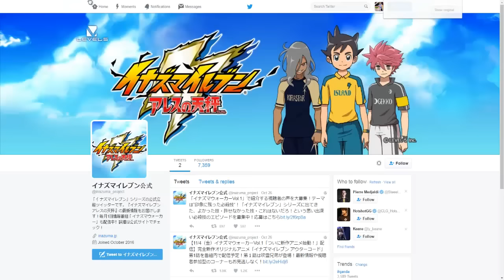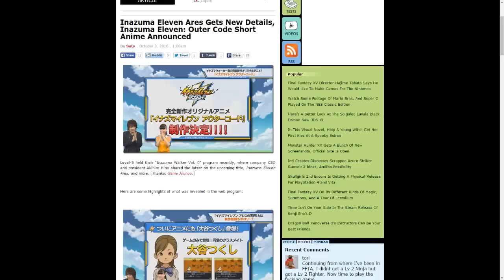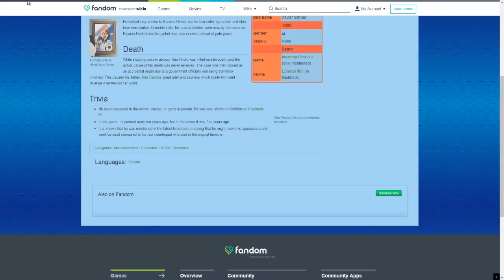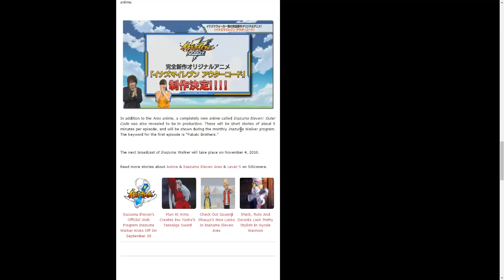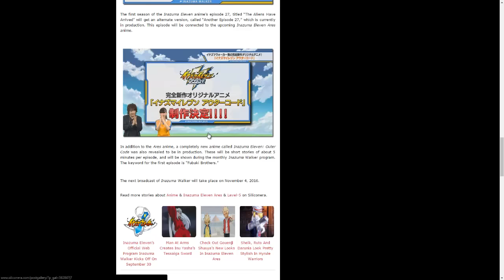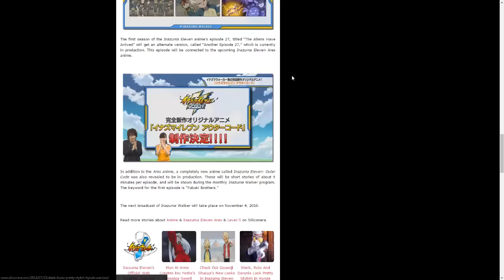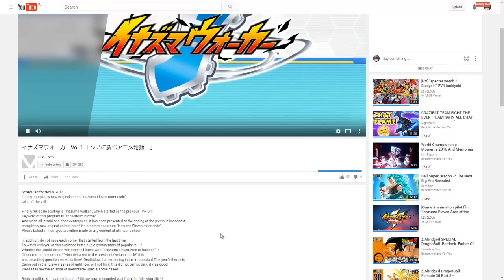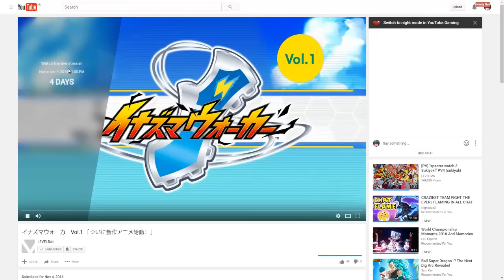Inazuma Eleven Outer Code???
Today I discuss about some more news on Inazuma Eleven Ares and a new mini anime series for Inazuma Eleven called Outer Code!